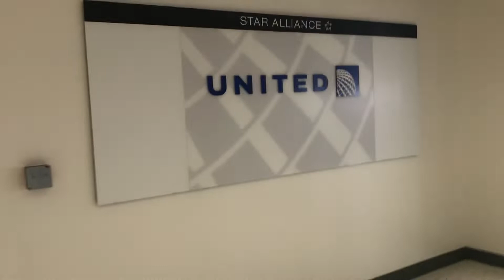Quick video tour of Terminal C sky bridge walkway